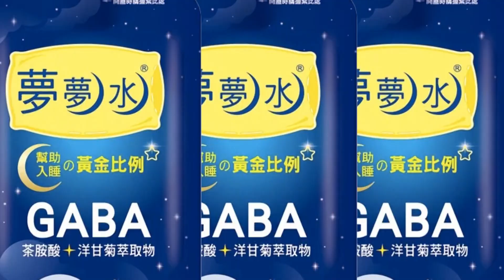【每日必看】超狂小黃"免費零食吃到飽"! 單親爸運將曝原因 20230412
新竹有民眾搭計程車，竟搭到一輛超狂小黃，後座椅背上擺滿滿到炸出來的零食，甚至還附上飲料、生活用品，應有盡有，民眾把這特殊搭車經歷PO網引發熱議，不少網友直呼司機太佛心，但也有人認為來路不明的食物會不敢吃，我們實際找到這名小黃運將，把背後原因大曝光。